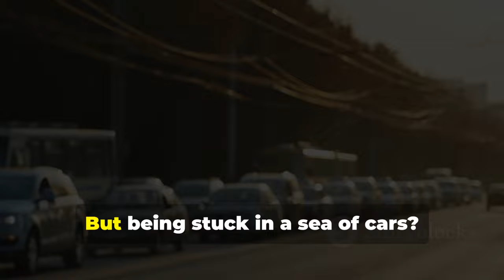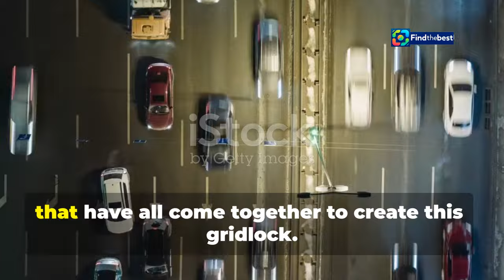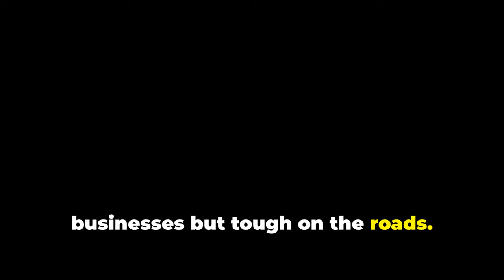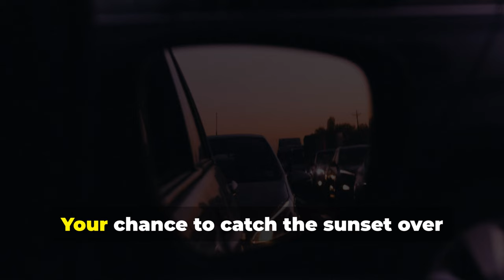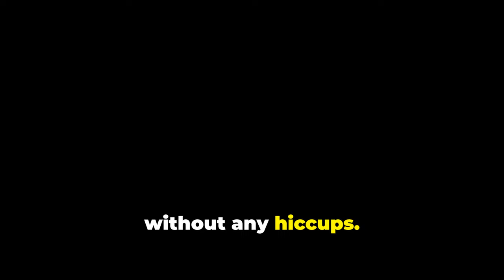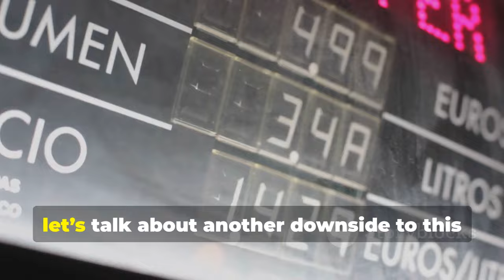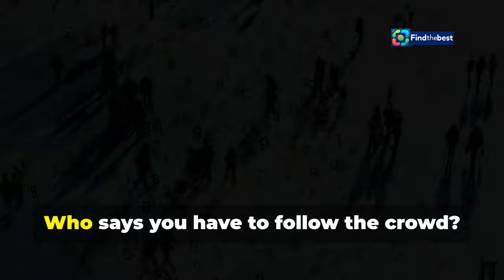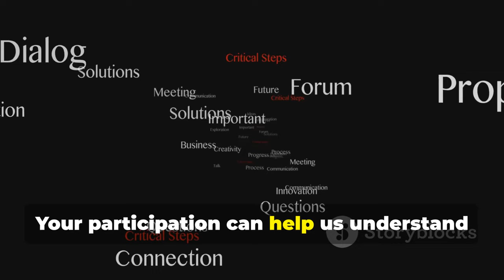Hatalmas torlódás Velem felé – Gesztenyefesztivál 2024!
OUTLINE:
00:00:00 Stuck in Neutral!
00:01:37 Unraveling the Velem Traffic Jam
00:04:01 The Domino Effect of Delays
00:05:56 Tips for a Smoother Ride
00:06:43 Your Velem Traffic Tales
00:07:05 The Price of a Standstill
00:07:38 Keeping Your Cool in the Chaos
00:08:09 Navigation Apps to the Rescue
00:08:46 Exploring Alternative Routes
00:09:16 A Collective Challenge
00:09:51 Share Your Story, Shape the Solution

**Category:**
People & Blogs

**Hungarian Description:**
🌰🚗 Hatalmas torlódás vár a Velem felé vezető úton! A Velemi Gesztenyefesztiválra érkező látogatók több órás várakozásra számíthatnak. A GPS szerint a kocsisor Kőszegszerdahely-tábláig nyúlik, és 10-15 perces késlekedést jelez. 🌳🍂

A gyönyörű őszi időben sokan döntöttek úgy, hogy részt vesznek a fesztiválon, ahol gesztenyepüré, pálinka, sör és kávé várja a látogatókat! ☕🍻 Ne hagyja ki a lehetőséget, hogy élvezze a helyi ízeket és a jó hangulatot! 🎉

👉 Készüljön fel a hosszabb menetidőre, és tapasztalja meg a Velemi Gesztenyenapok varázsát! Képek és további információk a VAOL híroldalán! 📸📰

**English Description:**
🌰🚗 A huge traffic jam is expected on the road to Velem! Visitors heading to the Velemi Chestnut Festival should anticipate several hours of waiting. According to GPS, the line of cars stretches to the Kőszegszerdahely sign, indicating a 10-15 minute delay. 🌳🍂

With the beautiful autumn weather, many have decided to attend the festival, where visitors can enjoy chestnut puree, pálinka, beer, and coffee! ☕🍻 Don't miss the chance to savor local flavors and enjoy the great atmosphere! 🎉

👉 Prepare for longer travel times and experience the magic of the Velemi Chestnut Days! Pictures and more information available on the VAOL news